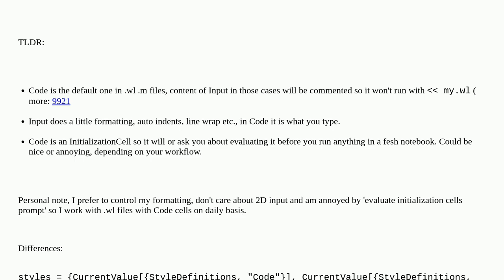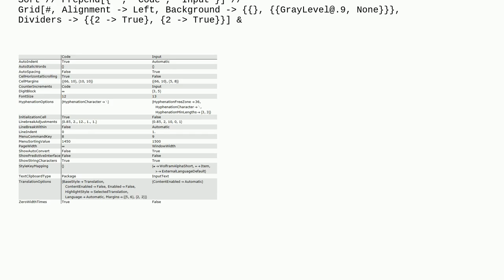What is the difference between code cell and input cell?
A special thanks goes out to the community

  notebooks cells function-comparison